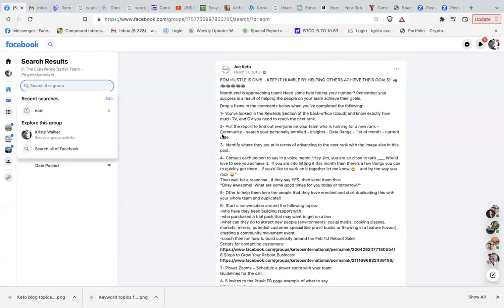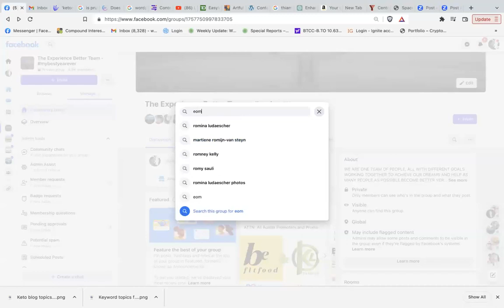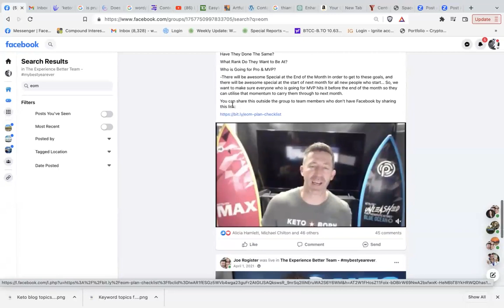Using trails to Build Your Business